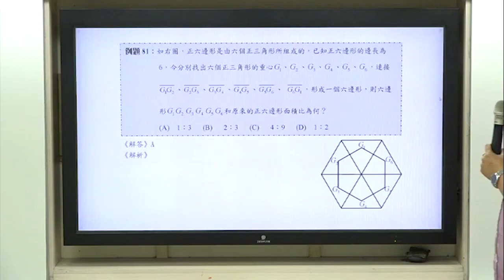【柳吟E學院】會考數學A++_資優題型_詹易老師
📌課程購買請加👉柳吟官方LINE：@ly_edu
📌課程介紹：